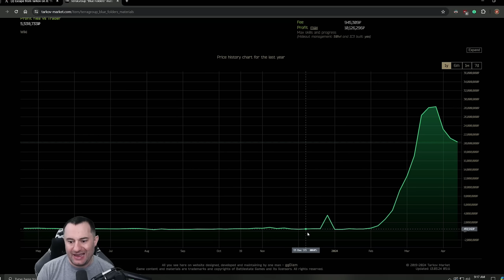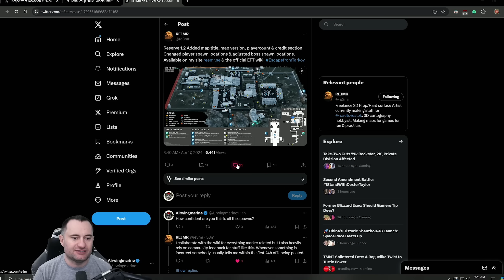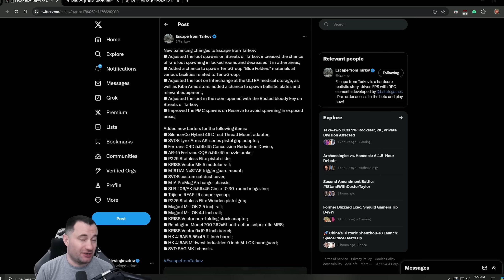Huge Changes & "Silent Event" - Killa & Tagilla 100% on Interchange - Tarkov News & Updates